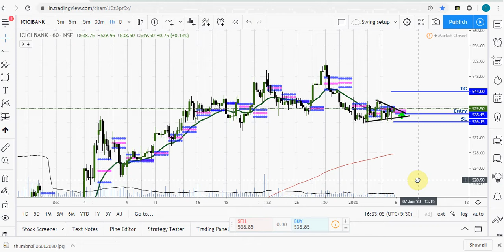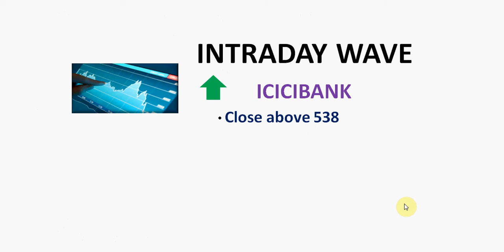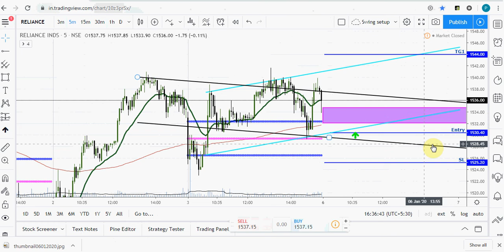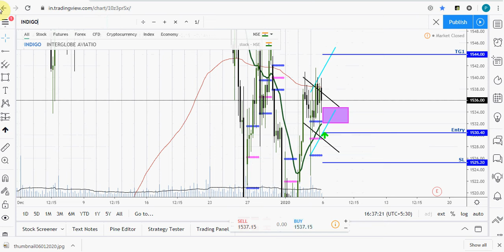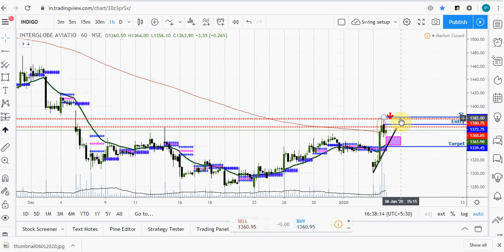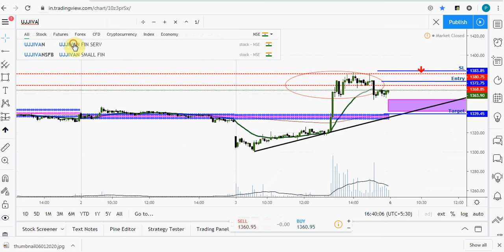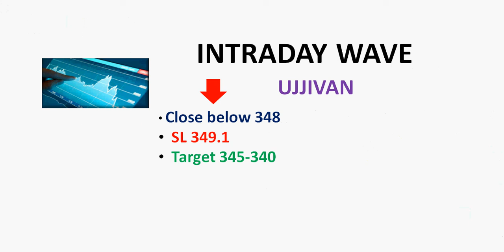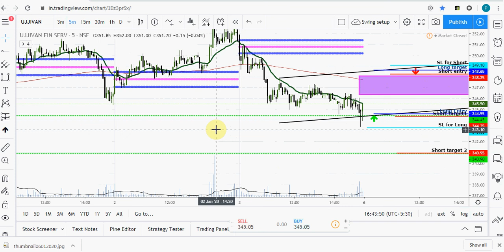▓►Intraday Trading Calls for Tomorrow | Intraday Trading Calls for 06 Jan 2020| Intraday Tips◄▓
Intraday Trading Calls for tomorrow 06 Jan 2020. Learn Intraday trading for tomorrow. Intraday call for 06 Jan 2020.

for Live call join my telegram